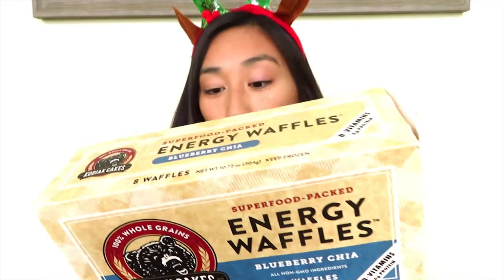NOVEMBER FAVORITES 2017 | HEALTH, FITNESS & NUTRITION | VLOGMAS | Ashley Esguerra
W H A T S  U P ? !

- In this video I show you all my NOVEMBER FAVORITES! Cheers to day numero dos of VLOGMAS 2017! Thanks every one for watching. Tune in tomorrow for more videos on HEALTH, FITNESS & NUTRITION!

Ello! My name is Ashley Esguerra! I make health, fitness, nutrition and lifestyle videos!

If you are reading this comment ASHNICFIT below! I LOVE YA'LL!!